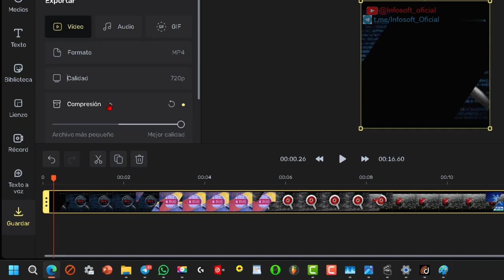🆓 Quitar Logo de Un vídeo👌 facil 👉 rápido 🎞️ Sin programas 😀 sin registros 👍 Online 🎬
🔨 Para eliminar un logotipo de un vídeo, primero se debe cargar el archivo en un editor de vídeo. Luego, se selecciona la herramienta adecuada para cubrir o borrar el logotipo, aplicar los cambios y guardar el vídeo. Es posible ajustar parámetros como la compresión y la velocidad de fotogramas antes de exportar el vídeo final. Existen programas y herramientas en línea que facilitan este proceso, permitiendo eliminar marcas de agua o logotipos de manera sencilla y rápida.